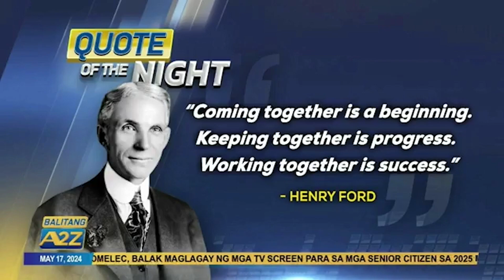Balitang A2Z | BIYAHE-OKE